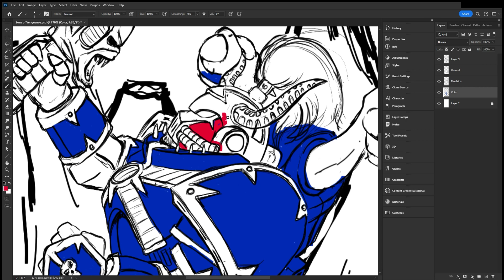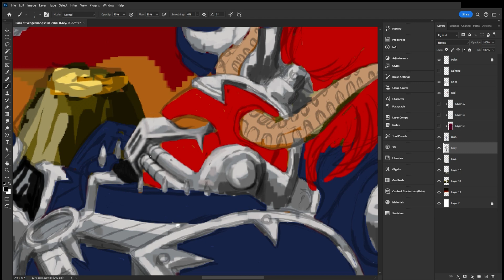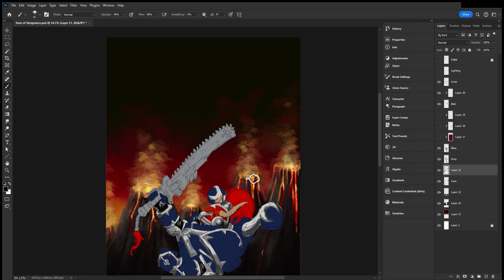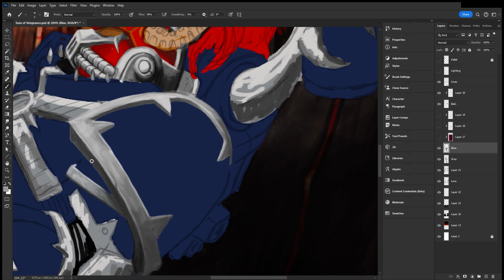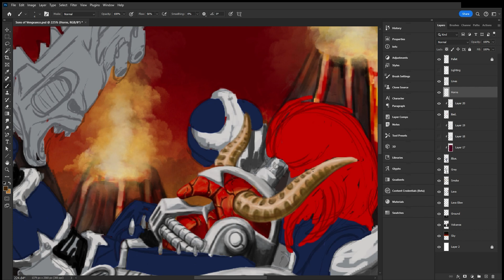Sons of Vengeance Artwork Process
New artwork, this time the Sons of Vengeance from Warhammer 40K. Wasn't all that happy with the way that it came out, much better in my head. LOL Didn't record the whole process since I made many changes along the way, total time for this piece was around 12 hours.

Audio from Adobe Stock